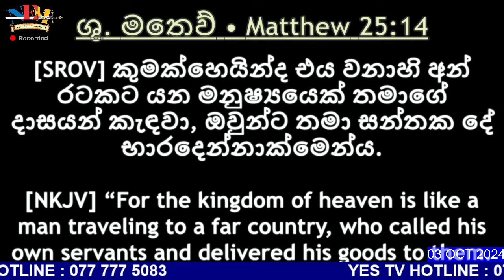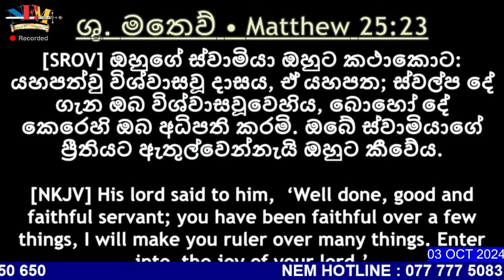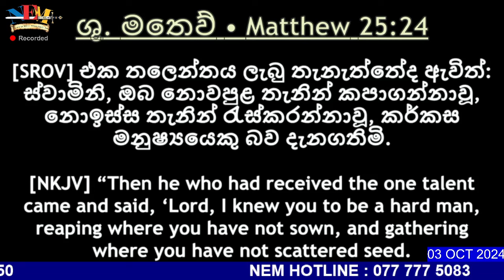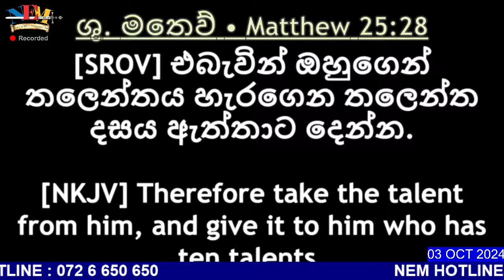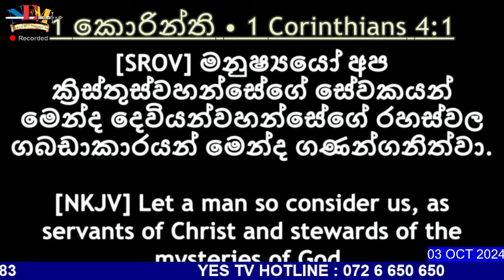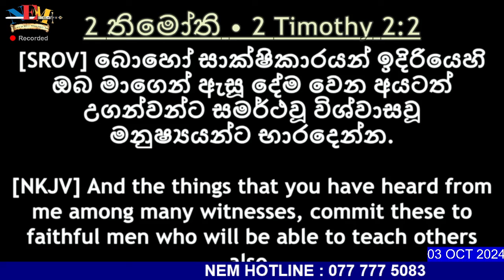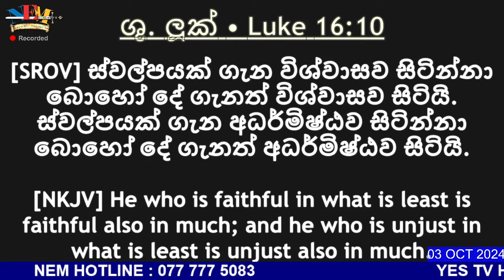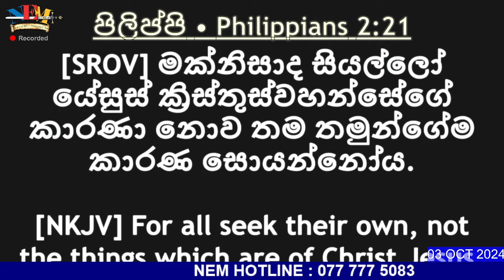දෙවියන්වහන්සේගේ වචනය ගැන කතා බහ - 03.10.2024